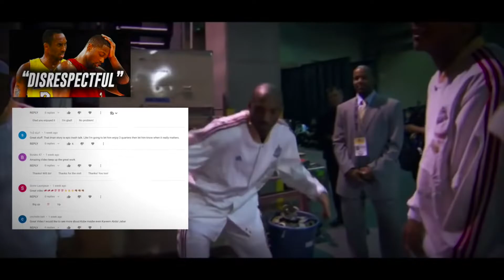NBA Legends - NBA Efsaneleri